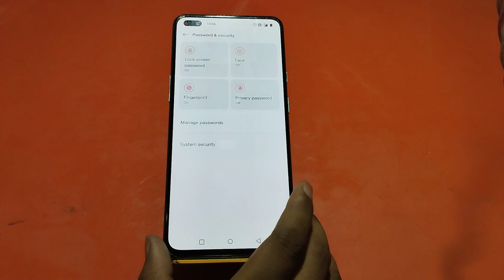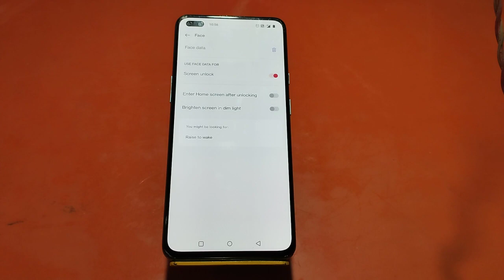Face Lock Setup In Oneplus Nord 2T, How To Set Face Lock In Oneplus Nord 2T, Face Lock Kaise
Face Lock Setup In Oneplus Nord 2T, How To Set Face Lock In Oneplus Nord 2T, Face Lock Kaise Lagaen In Realm

Facelock Oneplus Nord 2T